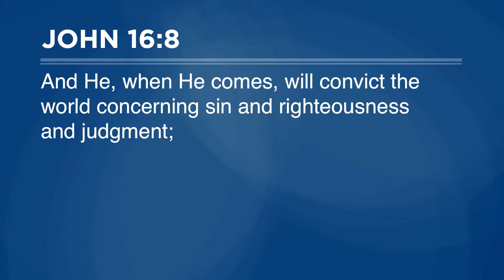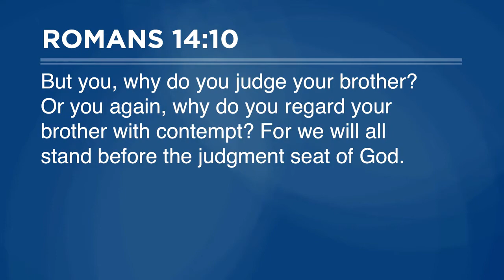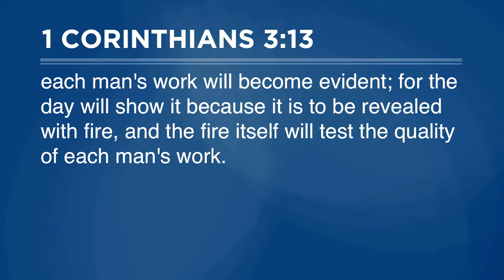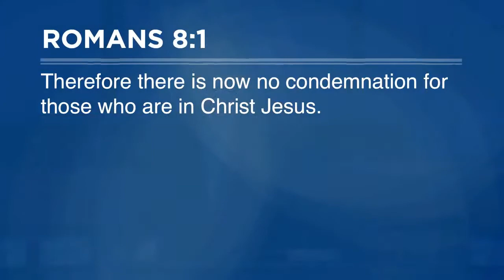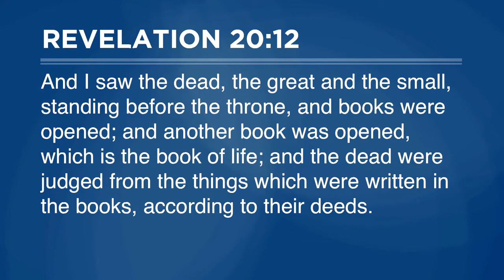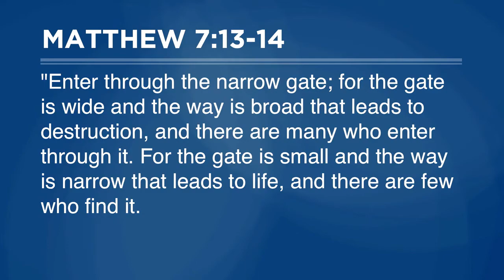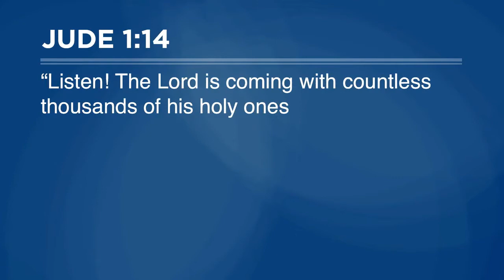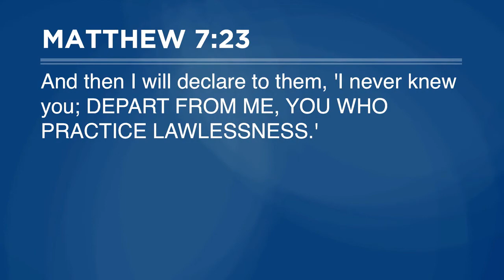Pastor Steve Gaines - Part 32: The Final Judgements (Revelation 20:11-15)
Pastor Steve Gaines
Bellevue Baptist Church
Cordova, Tennessee
Sermon: The Final Judgements
Scripture: Revelation 20:11-15
Date of Sermon: Sunday, October 4, 2020